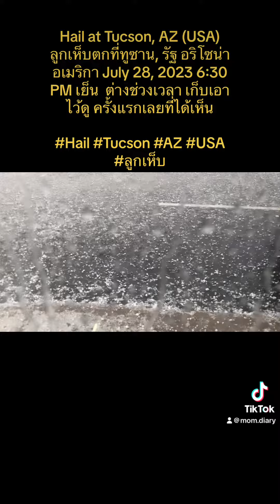Hail at Tucson, AZ (USA) ลูกเห็บตกที่ทูซาน, อเมริกา July 28, 2023 6:30PM#Hail#Tucson#AZ#USA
Hail at Tucson, AZ (USA) ลูกเห็บตกที่ทูซาน, อเมริกา July 28, 2023 6:30 PM เย็น  ต่างช่วงเวลา เก็บเอาไว้ดู